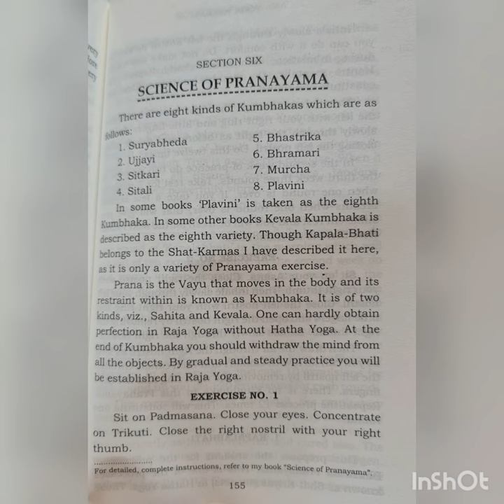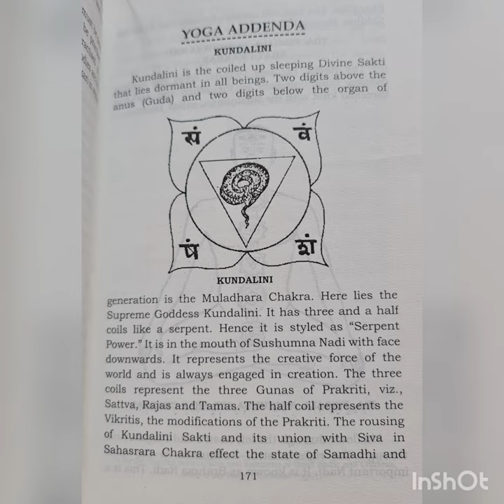Yoga Asanas Book - Swami Sivananda - Divine Life Society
Divine Knowledge 🌹🌹🌹

Yoga Asanas have acquired an importance which has a twofold character. They are not only a set of all-round physical exercises but a preparatory stage for the practice of Yoga. A profusely illustrated handbook on important Asanas for beginners, with a section devoted for Pranayama practice.

For Ordering Any Gurudev Swami Sivanandaji Maharaj's Spiritual Book (English, Hindi), Log